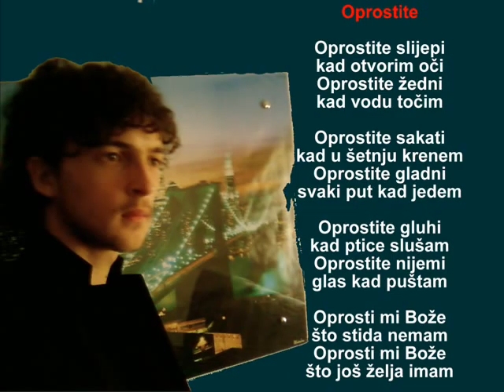Dzafic Jakub- Oprostite